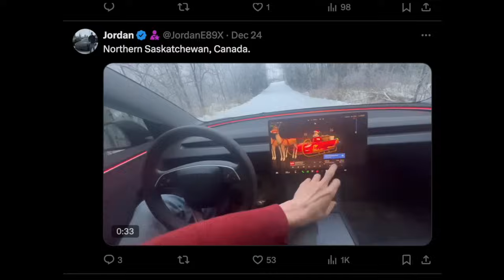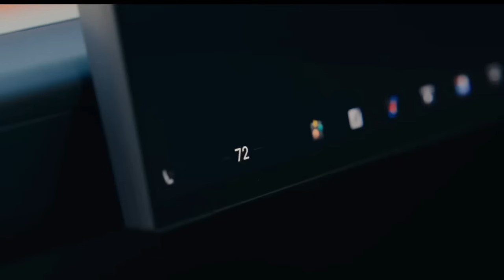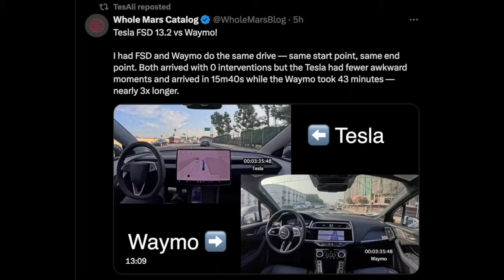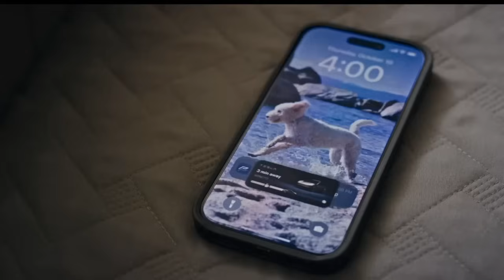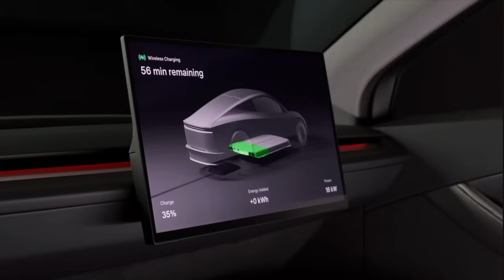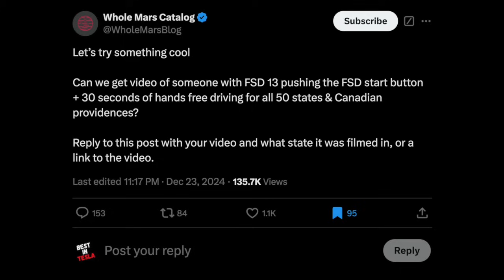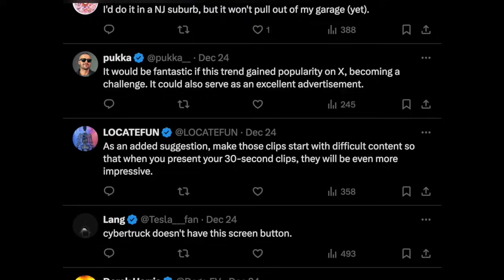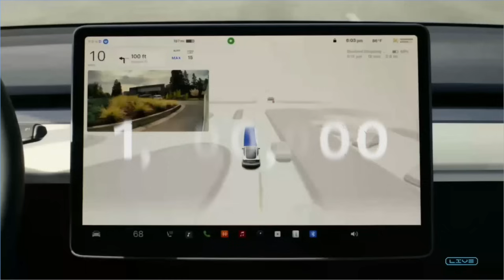Tesla's FSD V13.2.2 - The Secret Market Revolution No One Sees Coming!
Tesla's Cybercab: Transforming Idling Cars into Profit Machines
Game Changer in Transportation - Making Cars Accessible to ALL

Streamyard - The program I use to make many of my videos, especially my live videos and interviews is Streamyard. Love this program so that is why I have partnered up with them, to help share to as many people as possible that are making videos

🔥 Remember to follow me on X to get all the Tesla News as it comes in: